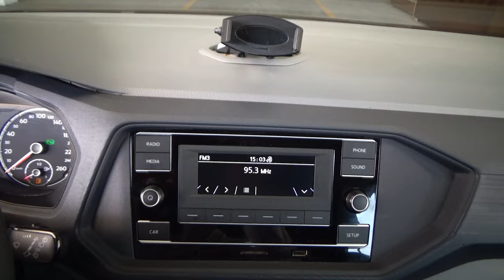Volkswagen / T-Cross / 2020 - 16999